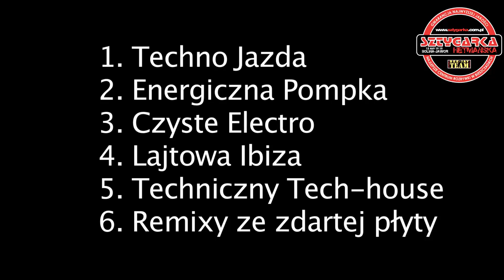Dj Electrico dla klubowiczów Sztygarki Hetmańskiej .mov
Czekamy na Wasze propozycje.